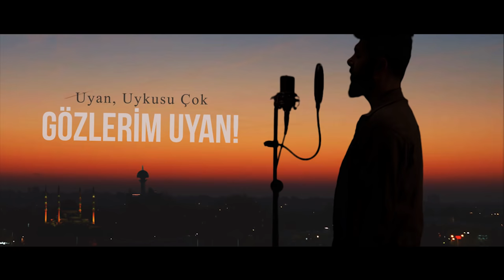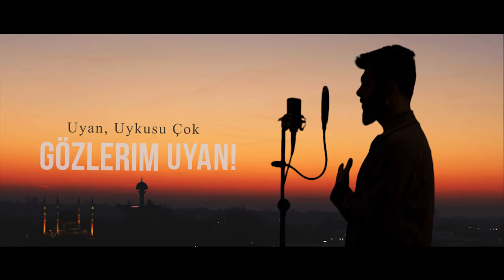Uyan Ey Gözlerim İlahisi- Serdar Altınel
Padişah 3. Murat'ın sabah namazını kaçırdığı için yazdığı Uyan Ey Gözlerim İlahisi. Serdar Altınel seslendiriyor.